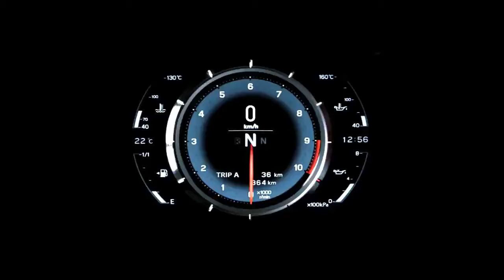NEW 2019 Subaru Ascent SUV Exterior Interior Gallery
Subaru has finally -- and, also, again -- jumped into the mid-size, three-row crossover ring with an all-new model for 2019 it calls the Ascent.

This is the first time Subaru has fielded an entry in the seven/eight seat vehicle class since it discontinued the Tribeca in 2014 following a poorly received run tainted by questionable styling applied in its early years.

We expect the Ascent with suffer no such hardships owing to easily digestible looks that give the appearance of an Outback that has overindulged in its favourite junk food. Mainstream styling sells a lot of cars in this class: It's very difficult to do something different without turning off more shoppers that you attract. Thus far, Ford is the only company that has pulled it off, with its aging Flex.